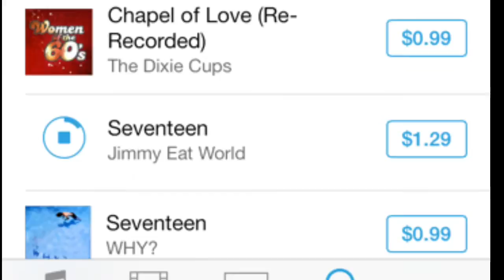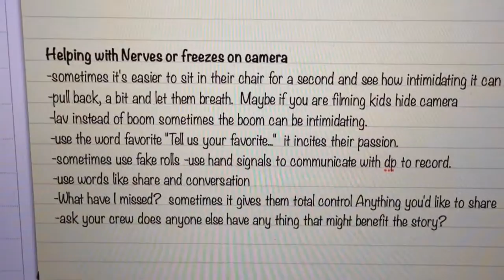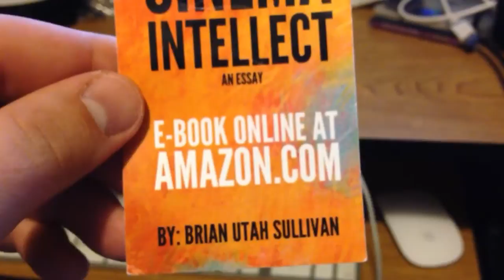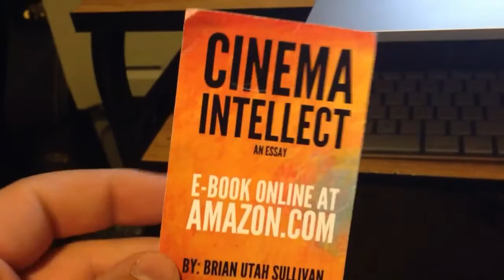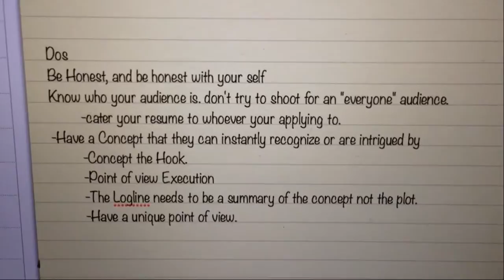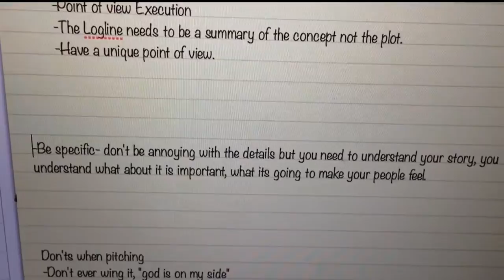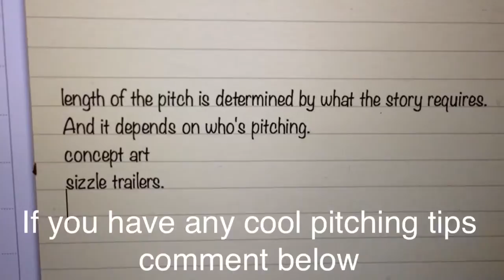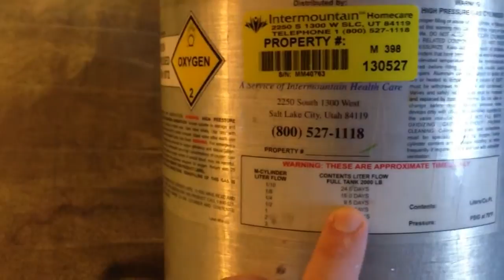What's up Pitches? Need some oxygen for your chariot? - DAY 17 - Lucas James Learns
VP of Production at Lionsgate explains the Movie pitching Do's and Don'ts.
How much oxygen are we going to need for Disneyland?
Interviewing nervous people.
Guy on a Chariot!
Lucy came home!